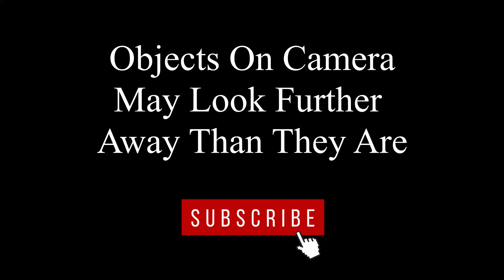What Is This?